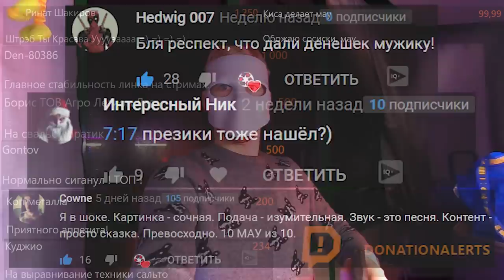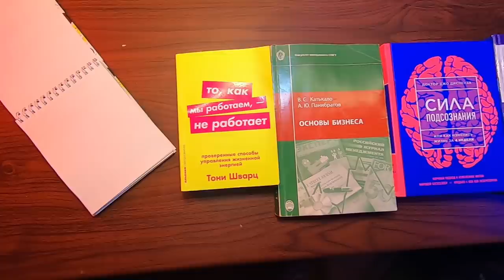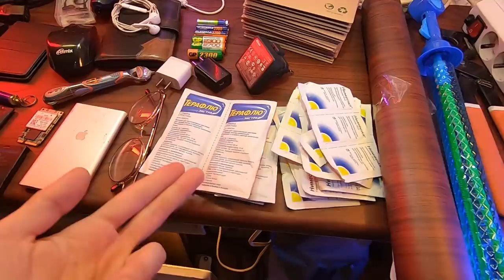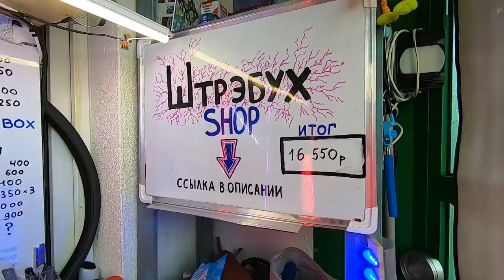НАШЕЛ ПК | 6 ТЕЛЕФОНОВ | РЮКЗАК ЯНДЕКС ЕДА